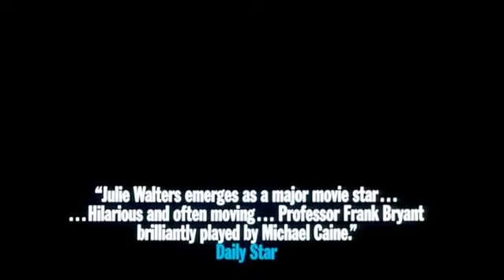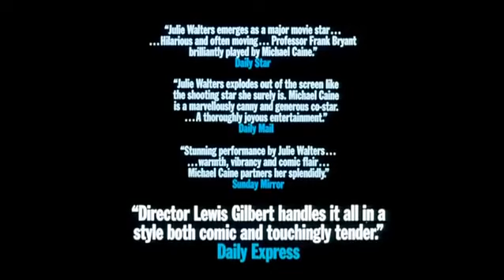Educating Rita (1983) Trailer